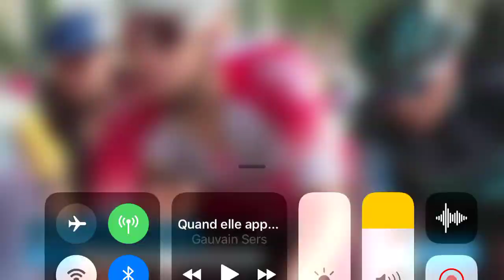Inondations dans le gard 12/13 france 3 languedoc rousillon